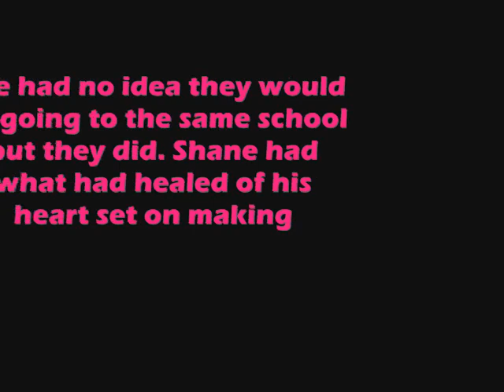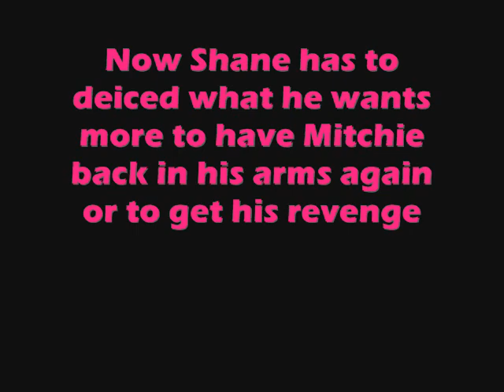The Harder Path Trailer S2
here is s2 of WOCR
well the trailer for it atleast
and episode 1 is out